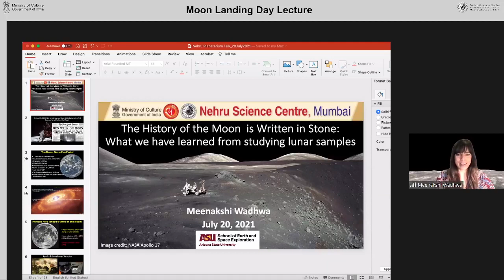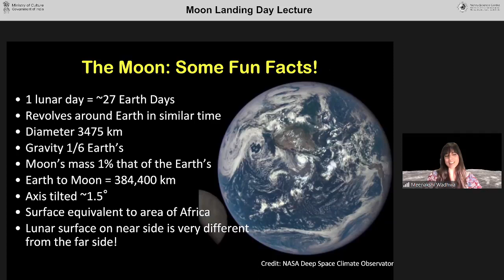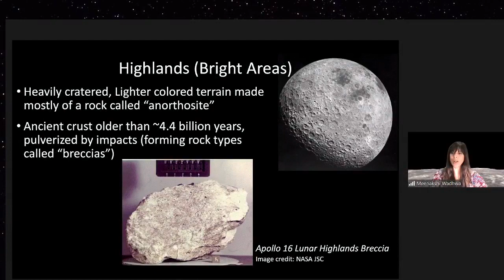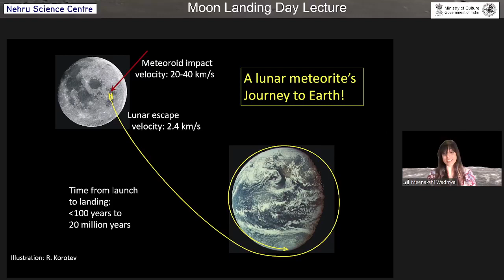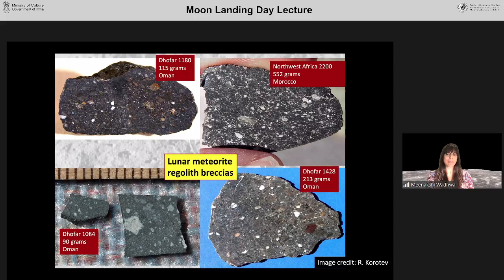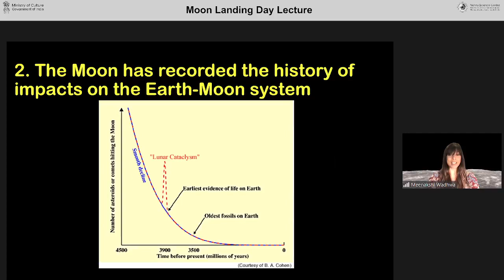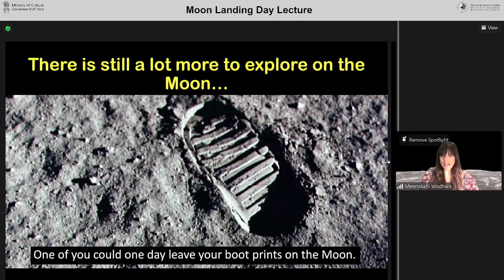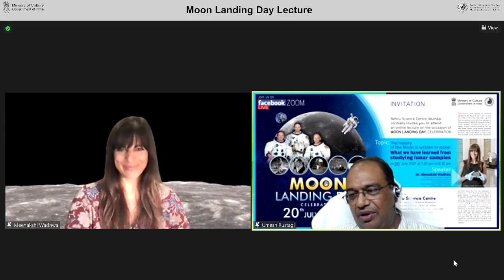Moon landing day lecture- The History of Moon Written in the stones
Lecture by Dr. Meenakshi Wadhwa Director and Foundation Professor, School of Earth & space exploration, Arizona State University